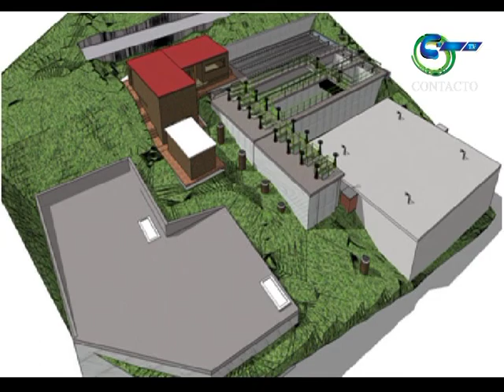SIBATE PROYECTO EMPRESA DE SERVICIOS PUBLICOS CTv25 2013